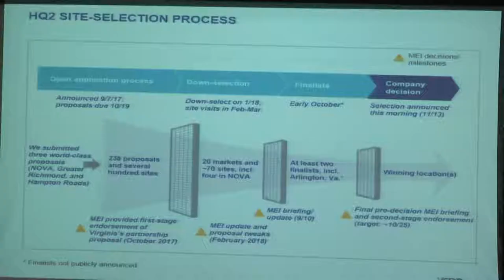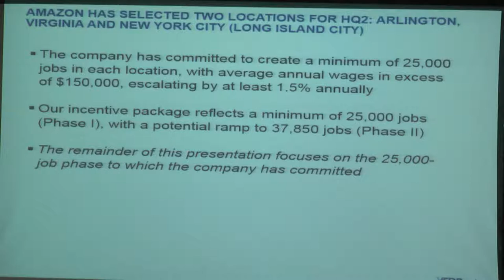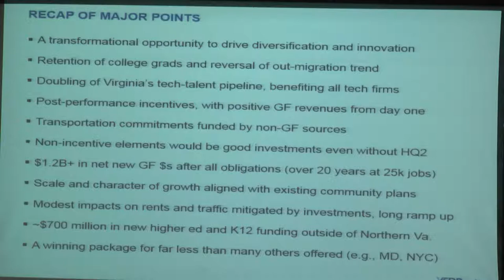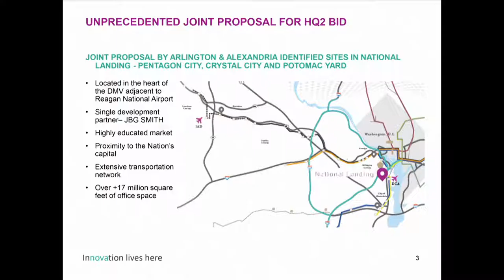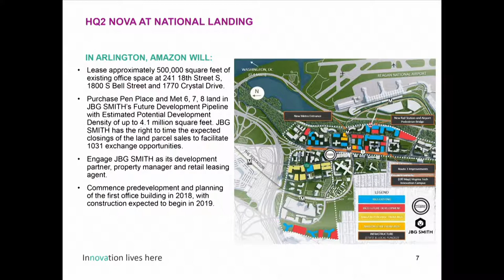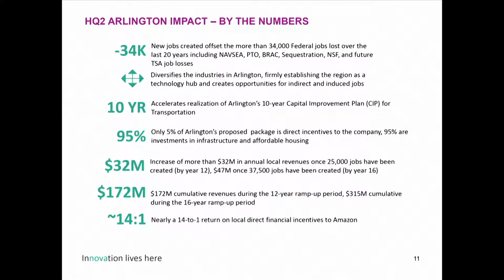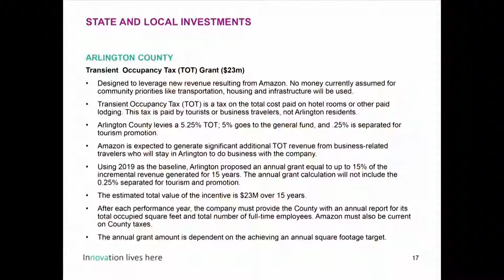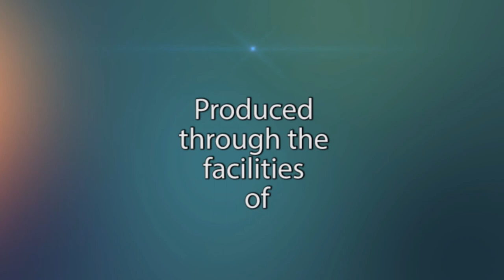Committee of 100 - Amazon HQ2 (1/9/19)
Listen in on the Arlington Committee of 100's January Meeting. They discuss Amazon's HQ2 coming to Arlington and the effects it will have on the region. Victor Hoskins, of Arlington Economic Development and Stephen Moret, of The Virginia Economic Development Partnership speak to the committee and share their insights.

2701-C Wilson Blvd. Arlington, VA 22201